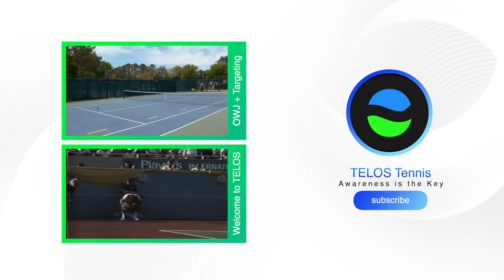Do THIS to be RELAXED & ENGAGED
In this video I'm going to show you a simple but powerful awareness exercise that unlocks your ability to be fully relaxed and fully engaged at the same time.  Check it out and comment your breakthroughs below!

If you are new here, Welcome to the TELOS Tennis YouTube channel! My name is Peter Rennert, a former top 40 Singles & top 10 Doubles player and current World Renowned Coach. TELOS Tennis is an awareness based learning system that I've used to help thousands of people play their best tennis.

to check out my online courses for both Players and Teachers.

OR go straight to the course you want...

Hope to see you in the TELOS Tennis Community!!